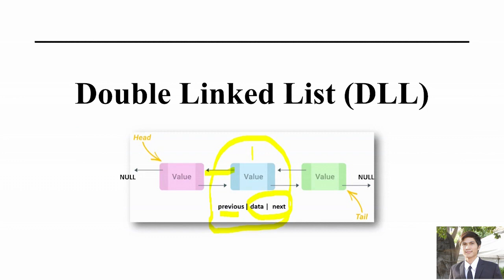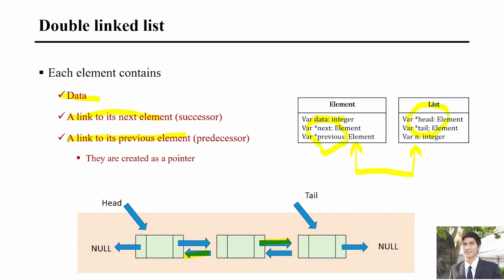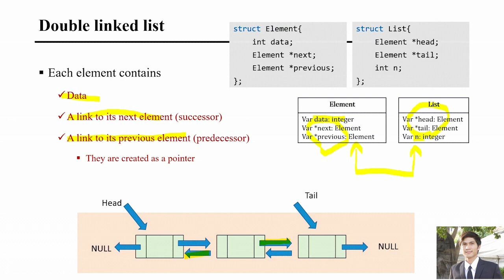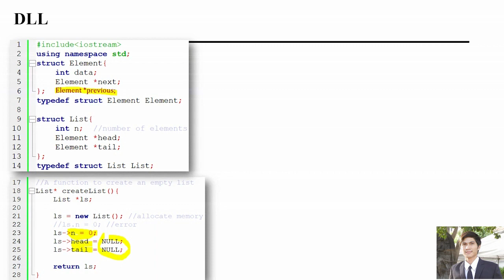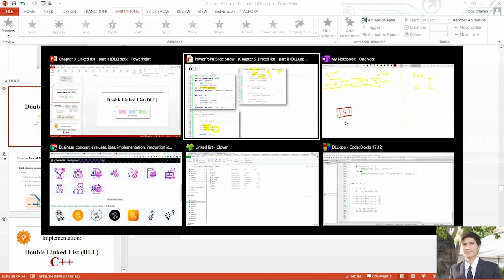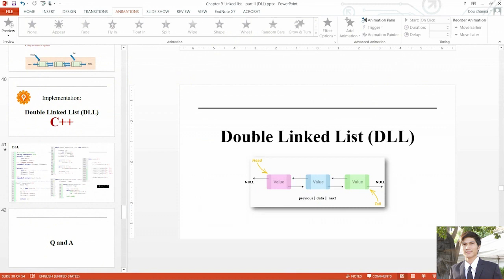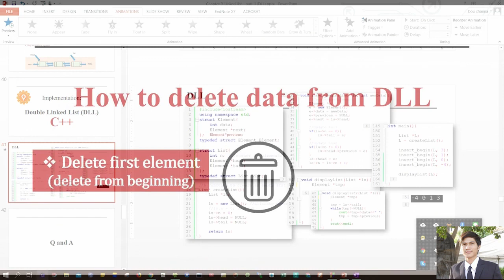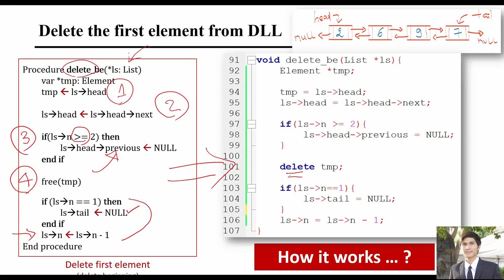08 Double linked list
Creating Double Linked List using C++ programming.